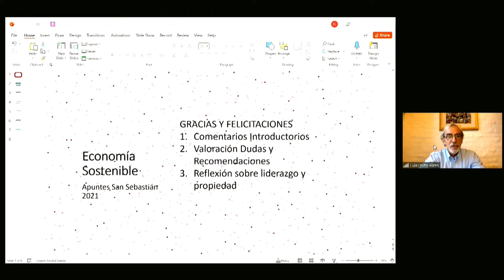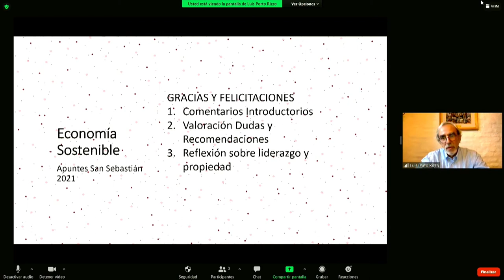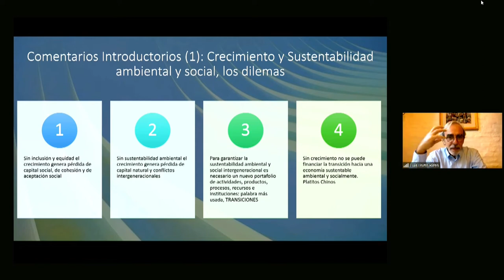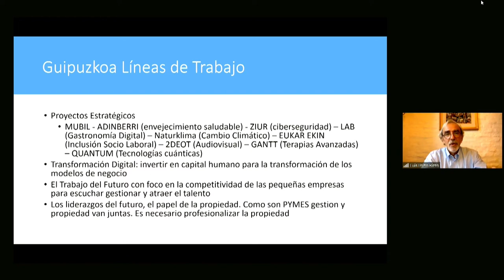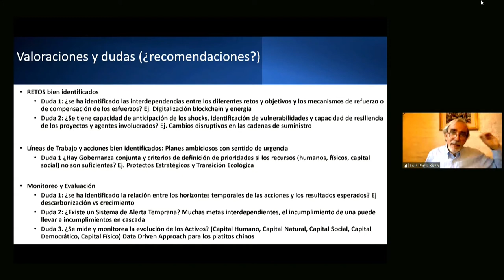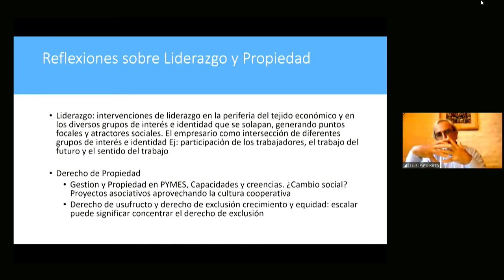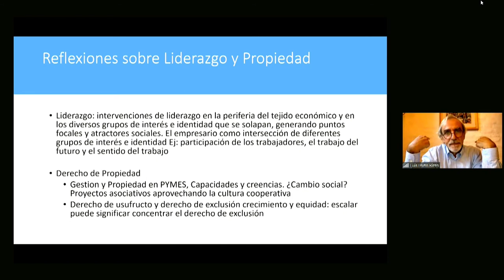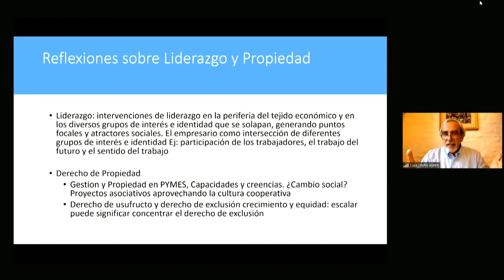Sustainable Economy panel 2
Participants: Unai Andueza, Javier Hernández, Yolanda Martínez, Jordi Serrano.